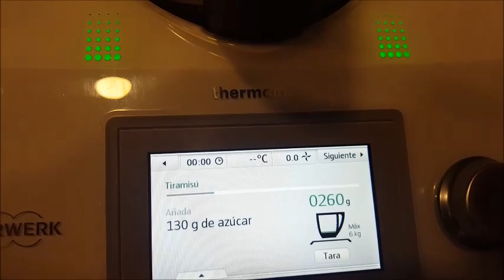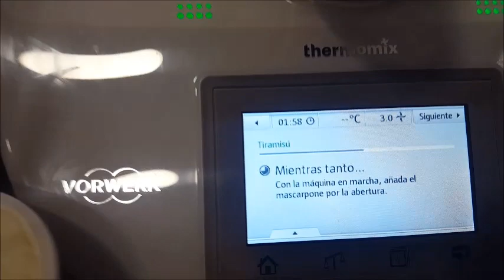Como hacer tiramisu (2016)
Aqui me teneis tambien de cocinillas! haciendo unos tiramisus con la thermomix